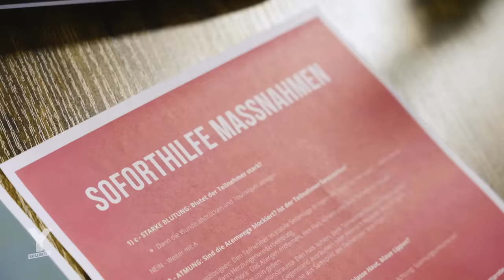Hype um extreme Survival-Touren: im gefährlichsten Dschungel der Welt | Teil 2 | Y-Kollektiv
Im zweiten Teil der Reportage ist Y-Kollektiv-Reporterin Katja Döhne bereits seit einigen Tagen unterwegs im gefährlichsten Dschungel der Welt – dem Darién Gap in Panama. Mit einer Gruppe Abenteuertourist:innen aus Deutschland schlägt sie sich auf einer gefährlichen Route durch den Regenwald. Über 85 Kilometer in 12 Tagen unter extremen klimatischen Bedingungen. Aber abgesehen von der enormen körperlichen Herausforderung und der Gefahr für Leib und Leben auf dieser Tour - Wie wirkt sich die Survival-Tour der Tourist:innengruppe auf den Dschungel aus? Was geschieht mit dem Müll, wie viel Regenwald muss mit der Machete abgeschlagen und zertrampelt werden, um die Tour zu ermöglichen? Im Darién Gap wohnen indigene Stämme in kleinen Dörfern. Was sagen die Dorfbewohner:innen zu dem Besuch aus Deutschland, der sich freiwillig in diese lebensfeindliche Umgebung stürzt? Ist eine Tour durch diesen Dschungel, durch den im Jahr fast 300.000 Migrant:innen aus Südamerika in Richtung USA fliehen, moralisch eigentlich vertretbar?

Y-Kollektiv Reporterin Katja Döhne spricht mit den Organisator:innen dieser Tour, der Firma Wandermut aus Köln, die auch das YouTube-Format 7vswild mitorganisiert hat. Am Ende der Dschungeltour macht Katjas Körper nicht mehr mit und sie kommt ohne Hilfe der Gruppe nicht mehr aus dem Dschungel raus.

Dies ist die zweite Reportage aus dem Darién Gap in Panama. In der ersten Folge möchte Katja durch Gespräche mit den Teilnehmer:innen herausfinden, wieso Menschen ihr eigenes Leben für so viel Geld riskieren und was der Reiz an einer Dschungel-Tour ist.

Redaktion: Y-Kollektiv
Autorin: Katja Döhne
Schnitt: Katja Döhne
Kamera: Katja Döhne
CvD: Alina Schulz
Verwendete Musik: Conor Price & Benz  | Spinnin // Paul Haslinger  | The Cost of Doing Business  // Awolnation | Run //  Sam Hulick, EA Games Soundtrack | Uncharted World // John Hopkins  | Candles //  Paul Haslinger | The Morning After // Paul Kelly | Peace // Alwonation | Sail //

Stern.de: 9000 Migranten stecken fest: Humanitäre Krise in Kolumbien spitzt sich zu